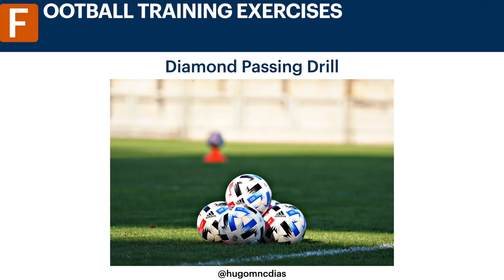Diamond Passing Drill (simple but effective) by Hugo Dias